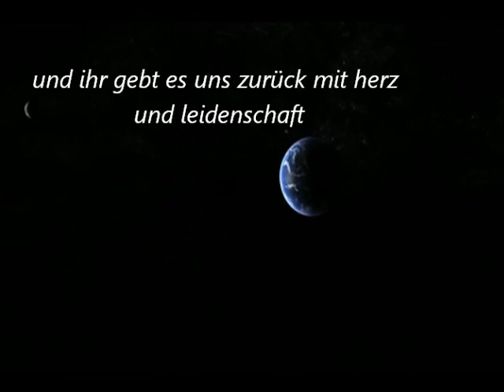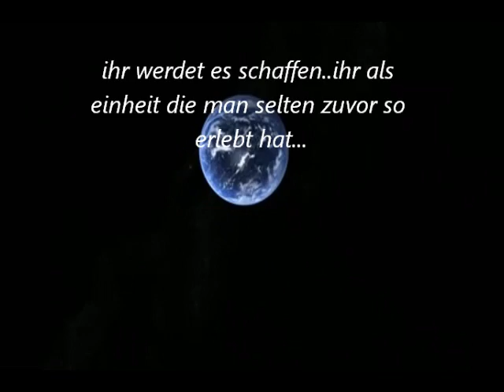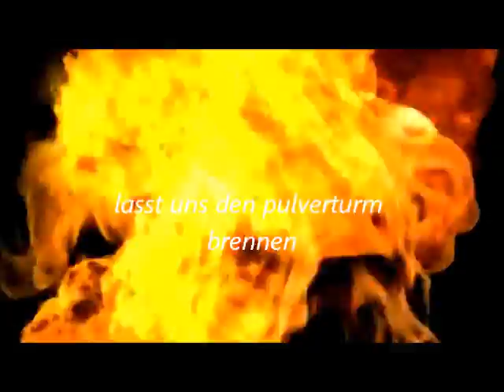straubing tigers tribut